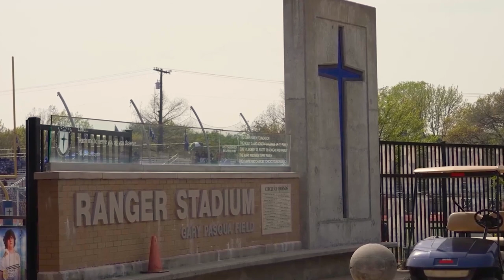Bruce J. Turner Track & Field Hype Reel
Sharing the highlights of Bruce "Jake" Turner's Track meet
Senior Year Collection of his success & accomplishments
Cedar Hill High School Senior 2024